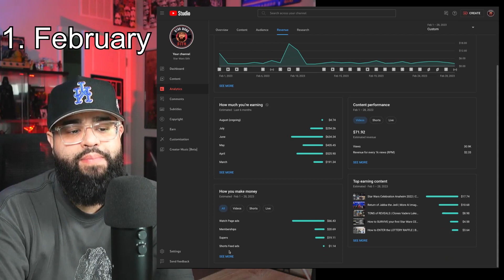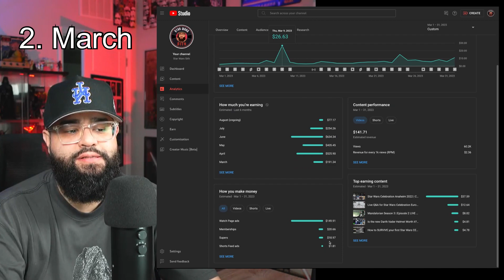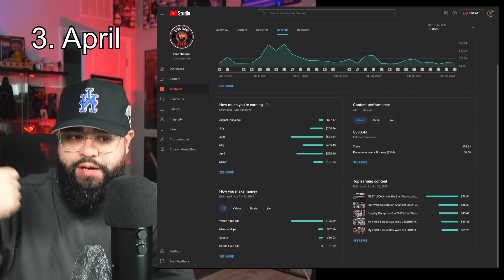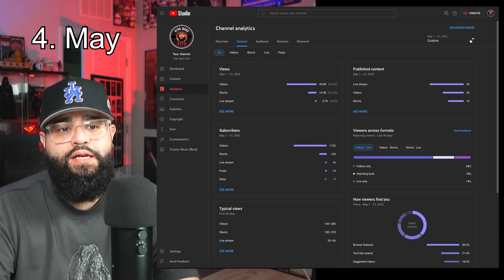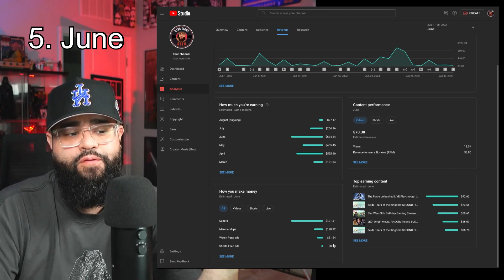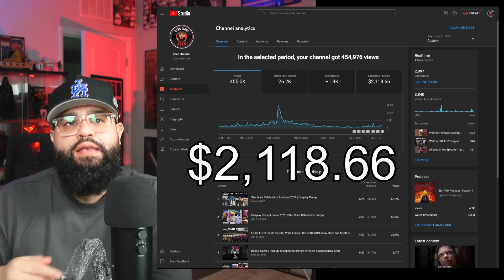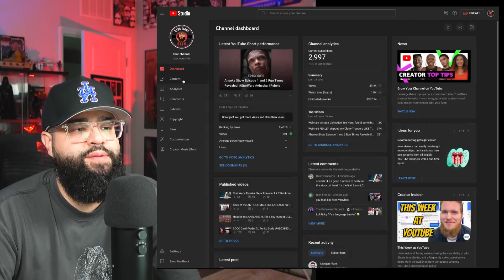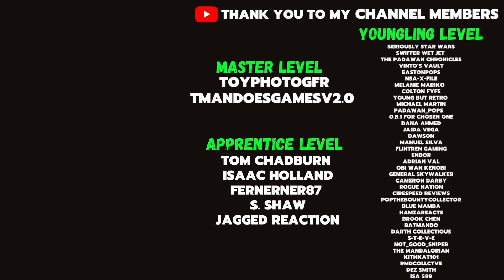Unveiling My First 6 Months Monetized on YouTube: Income Breakdown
I wanted to make this video to share and hopefully motivate people and show how much I made my first 6 months of being monetized on Youtube. I wanted to breakdown even revenue stream within my youtube studio analytics and show you guys each month the differences.

Be sure to add me on Social Media - Instagram, Facebook, TikTok, Twitch, Twitter/X,  and Threads